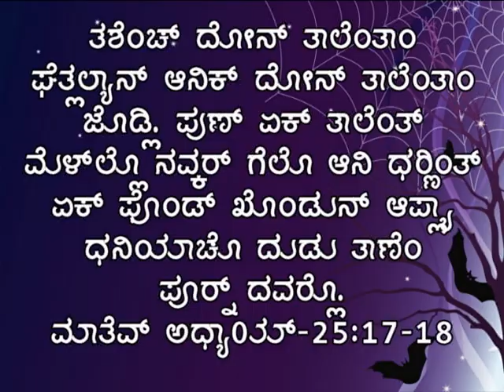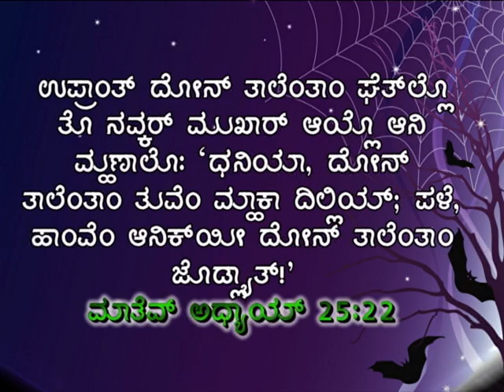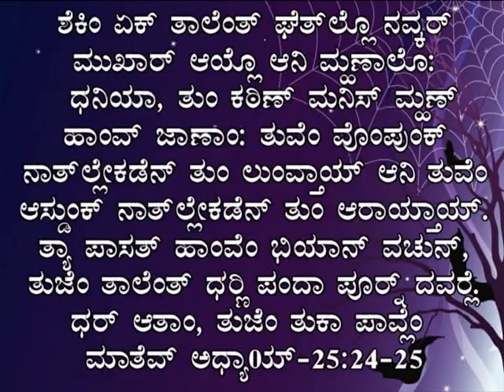Dilyanth Denim Sabar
Album: Ekvot
Album Artist : Fr. Arthur Pereira